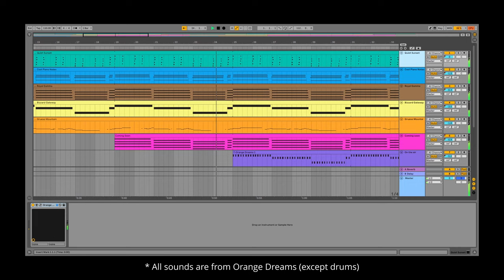Orange Dreams: Plugin Trailer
Orange Dreams is a plugin inspired by the combination of the sunset's orange colors with the dreams left in the past.

Presents 62 sounds, divided into five categories:
- Orange Dreams Sounds
- Basses
- Keys
- Strings
- Synths

Track "Cerca fue tu diseño" by Benjamin D'urso. All the sounds of the song were made with Orange Dreams (except for the drums)